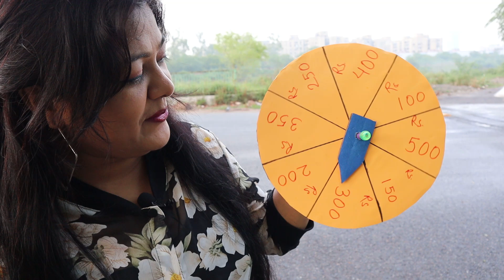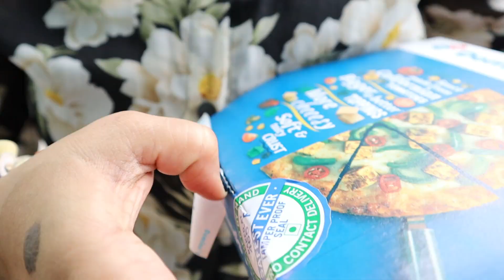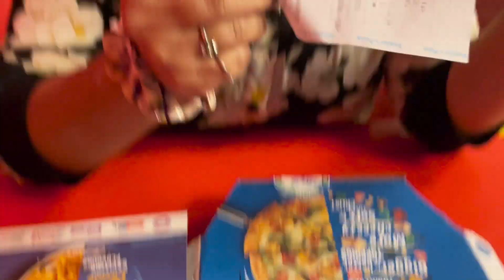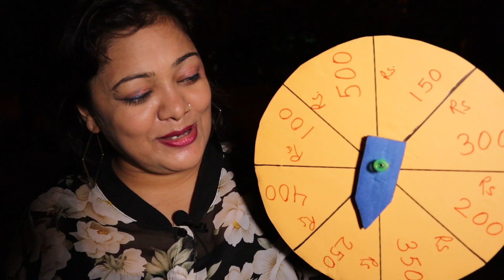I only ate Dominos for 24 Hours challenge | FOOD CHALLENGE | Worse challenge ever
Hello Friends!
Welcome to my channel amazing desi kitchen.Today’s video challenge is Domino’s challenge for 24 hour.”but mera cameraman koi challenge seedha kaha rehne deta hai” In this challenge cameraman wheel of fortune fir me.Watch Domino’s challenge with a new twist.this one is also first time on youtube.plz watch full video to know the tedha twist.

If you like my video plz press the like button and share my video with your family and frnds.and plz subscribe my channel and press the bell icon to get the notification of new video.